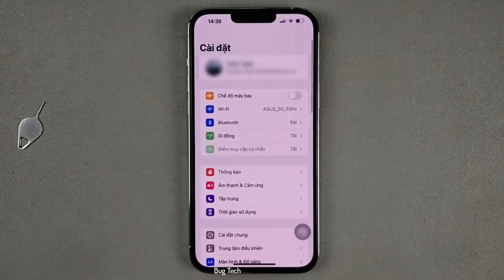Cách bật sử dụng bàn phím 1 tay trên iPhone 13 Pro Max IOS 15